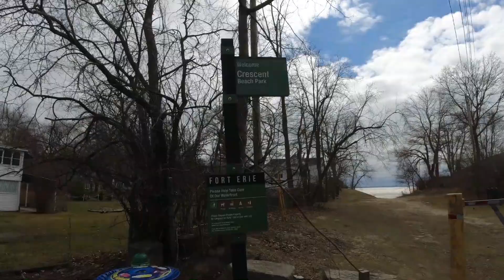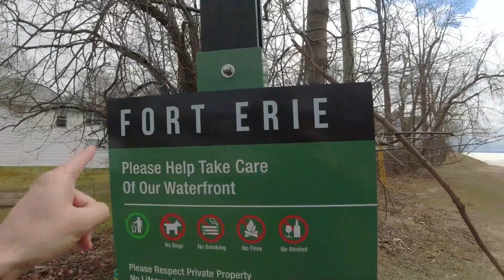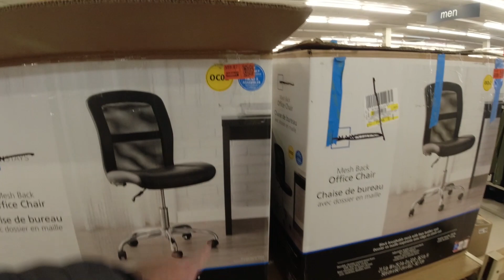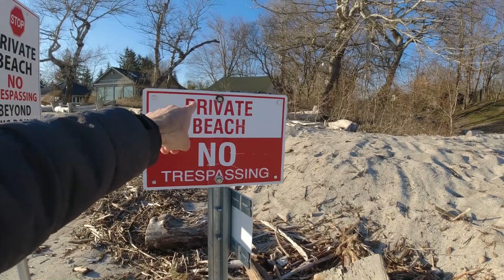COMPRAS NO CANADÁ | VOLTA AO MUNDO DE MOTORHOME | Se Joga Na Estrada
Compras no Canadá, em uma loja que nós adoramos!

Um casal a caminho de dar a volta ao MUNDO de motorhome! Bora SE JOGA NA ESTRADA com a gente?

Vídeo novo toda SEGUNDA e QUINTA as 19h 😍🐶👫

Acredito que você também vá gostar de ver os vídeos abaixo!

Compras no Canadá! Bora conhecer um pouco da vida no Canadá! E ver como é a nossa vida no motorhome, nossa vida na estrada, vida real!

Essa viagem de motorhome é só o começo da nossa aventura de volta ao mundo!
Mas para entender da onde veio a ideia dessa volta ao mundo, tem que voltar lá nos nossos primeiros vídeos, quando nós fizemos uma viagem de carro! Sim, montamos um mini motorhome no nosso carro e caimos na estrada.

Hoje construimos nossa van motorhome, um motorhome artesanal pra gente poder realmente viver na estrada e dar essa volta ao mundo.
Bora viajar barato com a gente? E ter essa experiência da vida de van life, uma vida minimalista e com muitas aventuras? 😍
Vamos junto com vocês conhecer como é uma vida nomade e de nomade digital.

Vamos gravar tudo pra vocês, vai te muito vlog de viagem! Porque esse canal é um canal de viagem.

E não vamos viajar sozinhos, nossa cachorrinha vai junto! Lógico, nossa filha de quatro patas! Então para quem tem cachorro, vamos mostrar como é uma viagem com cachorro, fronteiras e tudo mais!

Então bora se joga na estrada!
Partiu volta ao mundo de Motorhome!

Grande abraço,
Família SE JOGA NA ESTRADA 👫🐶😘

Gravação e edição: Danielle Pires e Marcelo Marques